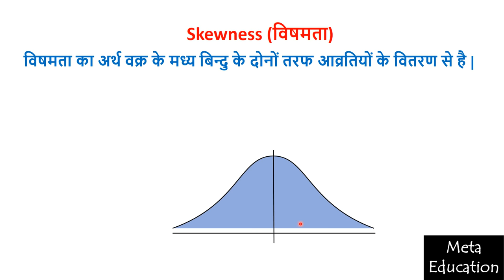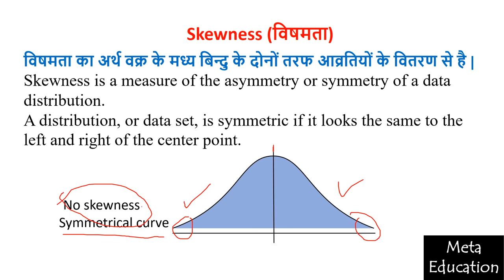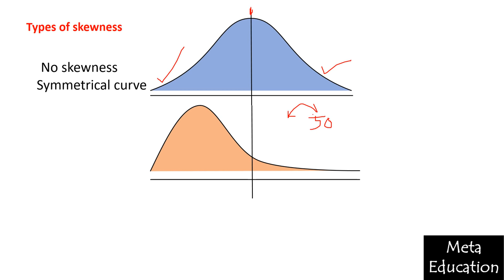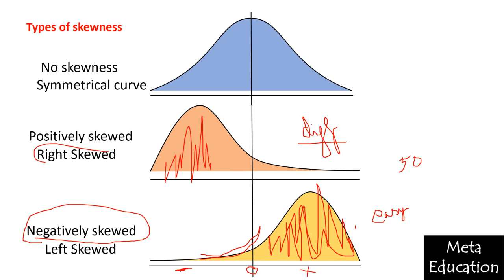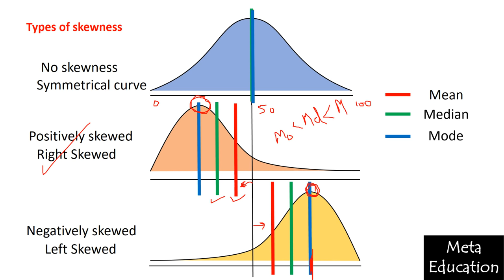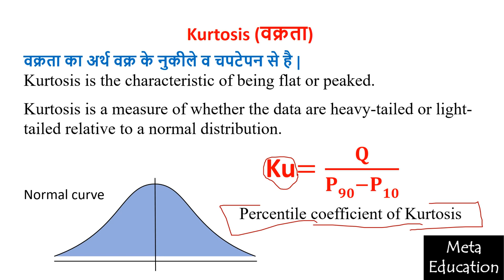lecture-18 || skewness and kurtosis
From this video, you will learn about
skewness and kurtosis.
types of skewness.
types of kurtosis.
position of mean, median, mode in skewed curve.
In this video, you will find definition, explanation, difference between them, characteristics, merits, demerits and examples with solution in Hindi and English both.